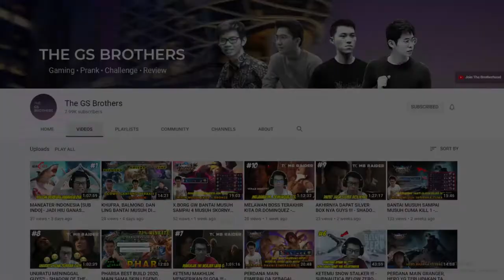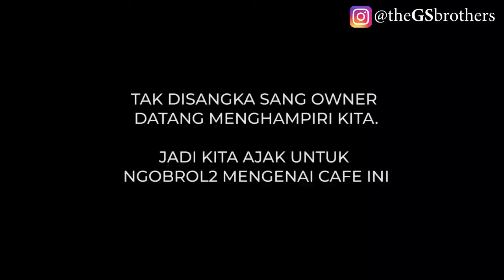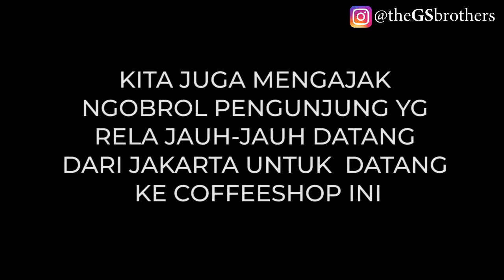WISATA GADING SERPONG | AFTER FRIDAY COFFEE | TEMPAT VIRAL DENGAN NUANSA BLACK & WHITE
Mohon Dukungan dan Doa restu dari BRO SIST agar kami bisa menjadi The Biggest Channel in South Tangerang (Channel Youtube Terbesar di Tangerang Selatan).

Kalau biasanya kedai kopi itu identik dengan warna coklat dan hijau; nah di kedai kopi ini semua dibalut dengan warna BLACK and WHITE saja loh.

Dan ketika tempat ini dibuka, wahhh sudah langsung diserbu oleh para netizen untuk hunting photo kekinian. Karena tempat nya memang instagramable banget bro sist. Kita aja sampai foto foto banyak di tempat ini. Lumayan buat update photo profil nanti biar tambah keren hahaha.

Yes perkenalkan ini adalah After Friday Coffee yang berada di Ruko Goldfinch, Spring Boulevard Summarecon, Cihuni, Serpong, Tangerang, Banten.

dan untuk link instagram After Friday Coffee nya bisa kalian cek di

Dukungan dari kalian membuat kami senantiasa terus berkarya membuat video-video baru di Youtube.

Stay tune trus yaa BRO SIST di channel kita karena selalu ada video baru setiap minggu nya !!!
Akan ada banyak video keren membahas tentang Tangerang Selatan khususnya,
Gaming | Prank | Review | Challenge.

CP (WA) : 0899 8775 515 (Audrey Halim)

Punya ide lucu dan unik lainnya, atau konten seperti apa lagi yang kalian harapkan dari The GS Brothers, semua tuliskan saja di kolom komentar dibawah ya !

The GS Brothers, Your Brotherhood !